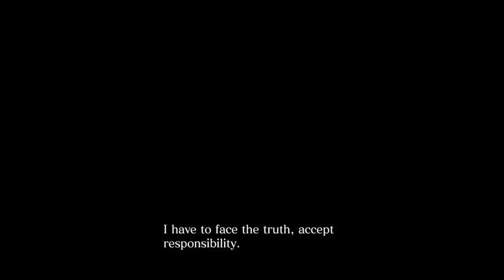3 A-Holes Play Resident Evil 6: Manakin #7